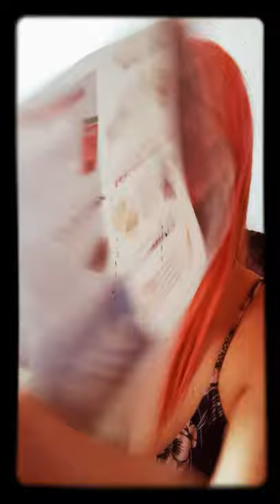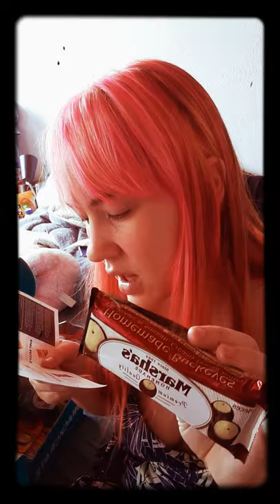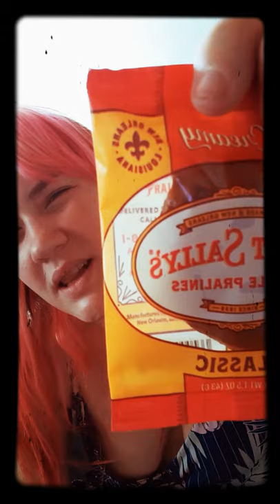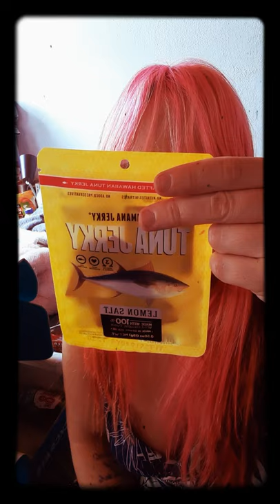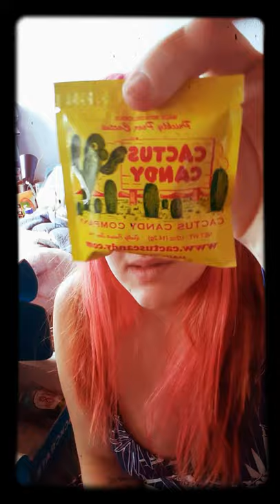SnackCrate Day!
Come on a road trip with me as we check out different snacks from around the U.S.!